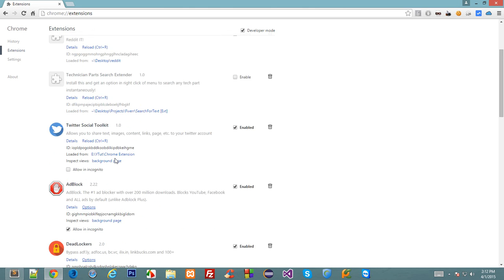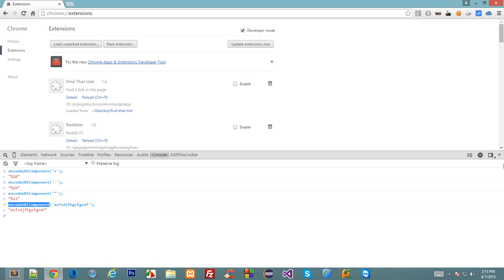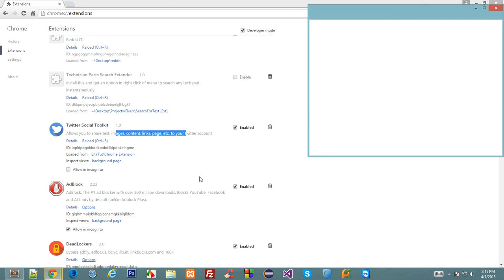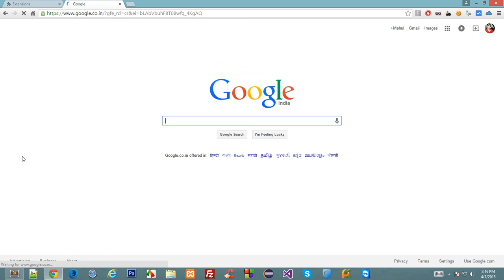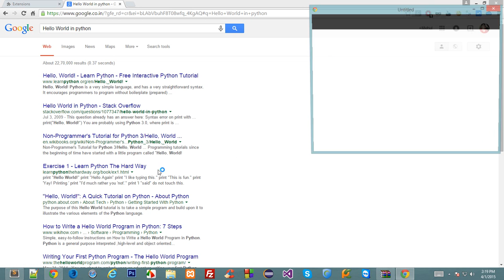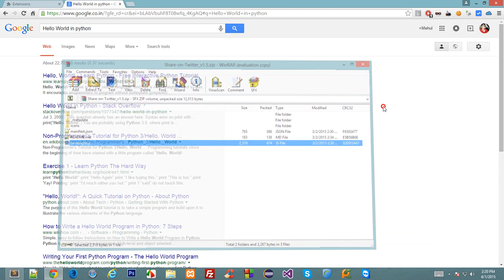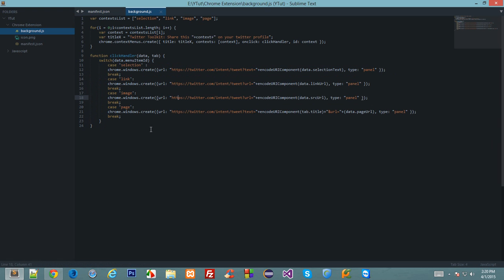Chrome Extension Tutorial 12: Twitter Social Toolkit - Part 5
Developing own custom chrome extension. Twitter social toolkit - Part 4.